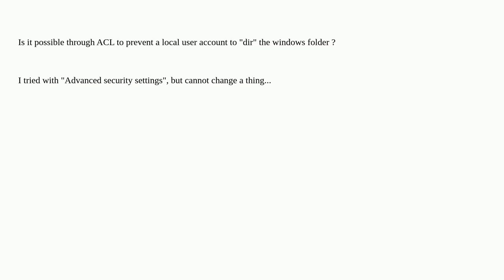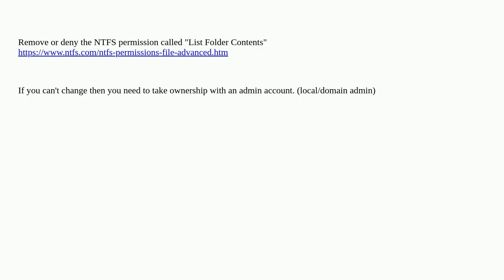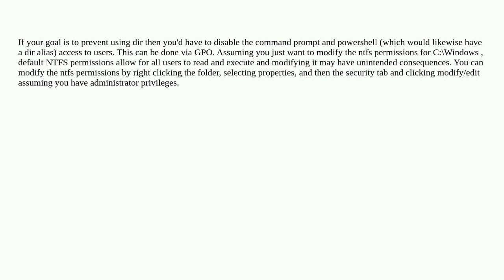Avoid Windows folder listing with ACL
A special thanks goes out to the community

  windows access-control-list